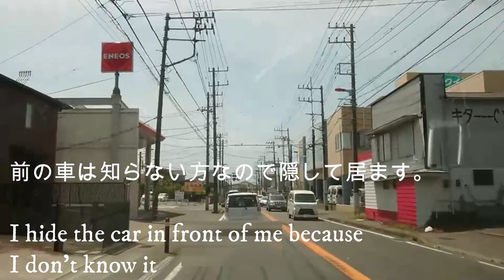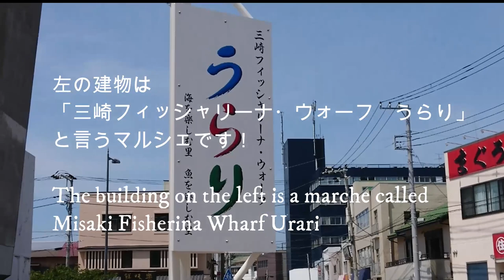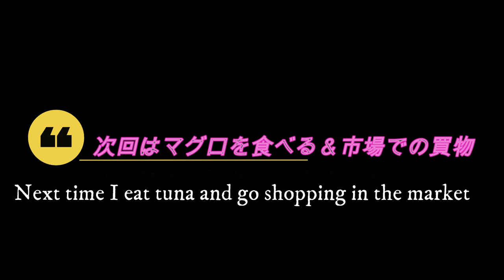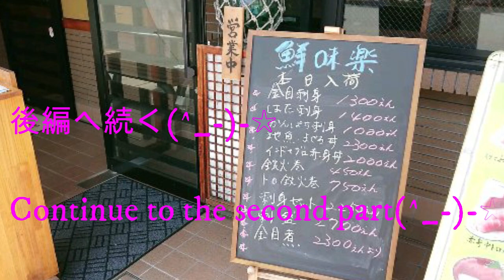【三崎 グルメ】三崎まぐろを食べに行く【Let's go to MISAKI to eat tuna part1 】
神奈川県の三崎港へマグロを食べに行く動画です！

前編です!

後編は、後日、アップ致します(*'ω'*)

⏬お店の詳しい情報
⏬Detailed information
about the store

電車で行くには
【To go by tqain】

【English】
Kanagawa Prefecture, Japan This is a video of going to Misaki Port to eat tuna!

The first part!

The second part will be uploaded at a later date (*'ω'*)

【Arabic】
هذا فيديو عن الذهاب إلى ميناء ميساكي بمحافظة كاناغاوا باليابان لأكل التونة! الجزء الاول! سيتم تحميل الجزء الثاني في
وقت لاحق (* 'ω' *)

【Italian】
Questo è un video di quando si va al porto di Misaki nella prefettura di Kanagawa, in Giappone, a mangiare tonno!
La prima parte! La seconda parte verrà caricata in un secondo momento (* 'ω' *)

【Indonesian】
Ini adalah video tentang pergi ke Pelabuhan Misaki di Prefektur Kanagawa, Jepang untuk makan tuna! Bagian pertama! Bagian kedua akan diupload di kemudian hari (* 'ω' *)

【Swedish】
Detta är en video om att åka till Misaki Port i Kanagawa Prefecture, Japan för att äta tonfisk! Den första delen! Den andra delen kommer att laddas upp vid ett senare datum (* 'ω' *)

【Spanish】
Este es un video de ir al puerto de Misaki en la prefectura de Kanagawa, Japón, para comer atún. ¡La primera parte! La segunda parte se cargará en una fecha posterior (* 'ω' *)

【Swahili】
Hii ni video ya kwenda Bandari ya Misaki katika Jimbo la Kanagawa, Japani kula tuna! Sehemu ya kwanza! Sehemu ya pili itapakiwa katika tarehe inayofuata (* 'ω' *)

【Thai】
นี่คือวิดีโอการไปที่ท่าเรือมิซากิในจังหวัดคานากาว่าประเทศญี่ปุ่นเพื่อกินปลาทูน่า! ภาคแรก! ส่วนที่สองจะถูกอัปโหลดในภายหลัง (* 'ω' *)

【Tagalog】
Ito ay isang video ng pagpunta sa Misaki Port sa Kanagawa Prefecture, Japan upang kumain ng tuna! Ang unang bahagi! Ang ikalawang bahagi ay mai-upload sa ibang araw (* 'ω' *)

【German】
Dies ist ein Video von einem Besuch im Hafen von Misaki in der Präfektur Kanagawa, Japan, um Thunfisch zu essen! Der erste Teil! Der zweite Teil wird zu einem späteren Zeitpunkt hochgeladen (* 'ω' *)

【Nepail】
यो टाना खाने जापानको कानागावा प्रान्तको मिसकी पोर्टमा जाँदै गरेको भिडियो हो! पहिलो भाग! दोस्रो भाग एक पछि मितिमा अपलोड हुनेछ (* 'ω' *)

【Hindi】
यह टूना खाने के लिए जापान के कनागावा प्रान्त में मिसाकी पोर्ट पर जाने का वीडियो है! पहला भाग! दूसरा भाग बाद की तारीख में अपलोड किया जाएगा (* '*' *)

【French】
Ceci est une vidéo d'aller au port de Misaki dans la préfecture de Kanagawa, au Japon, pour manger du thon! La première partie! La deuxième partie sera téléchargée à une date ultérieure (* 'ω' *)

【Russian】
Это видео о том, как поесть тунца в порт Мисаки в префектуре Канагава, Япония! Первая часть! Вторая часть будет загружена позже (* 'ω' *)

【Korean】
일본 가나가와 현 미사키 항에 참치를 먹으러가는 동영상입니다! 전편입니다! 후편은 나중에 업하겠습니다 (* 'ω'*)

【Chinese】
这是去日本神奈川县三s港吃金枪鱼的视频！ 第一部分！ 第二部分将在以后的日期上传（*'ω'*）